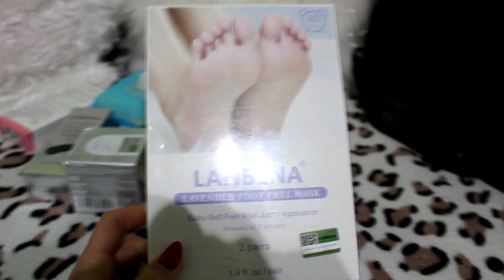JAKIEGO IPHONE'A WYBRAĆ?